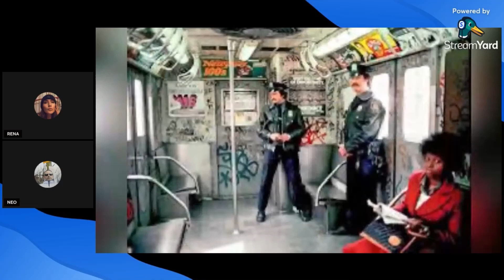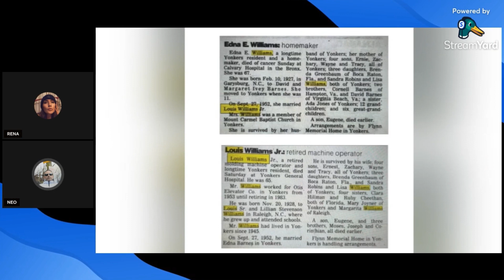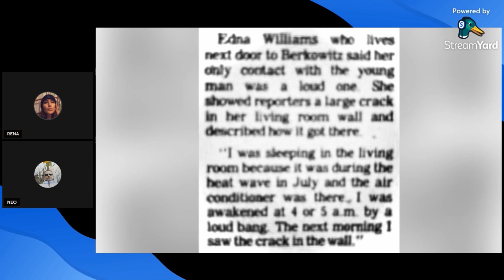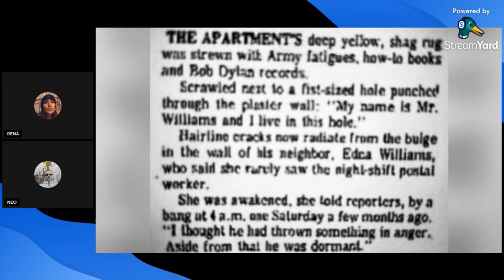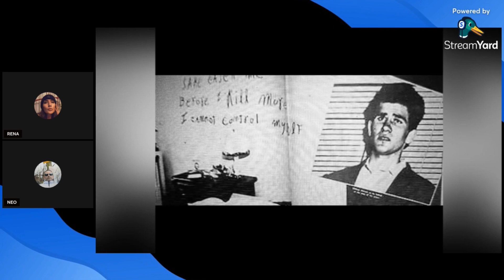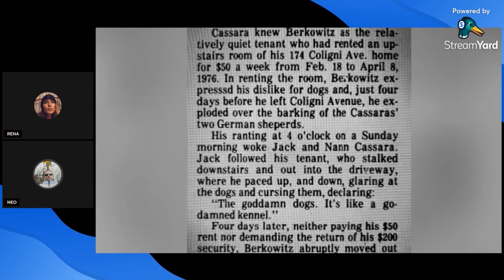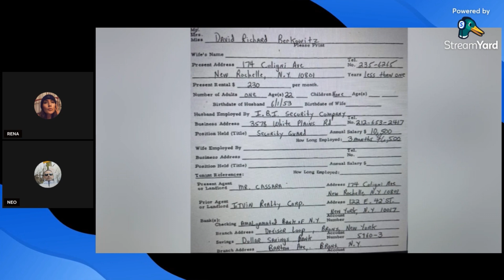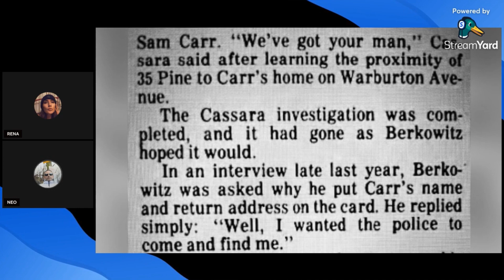YONKERS NATIVE EXPOSES… KEY DATES TO ADD TO SON OF SAM TIMELINE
Key dates to add to the Son of Sam timeline.